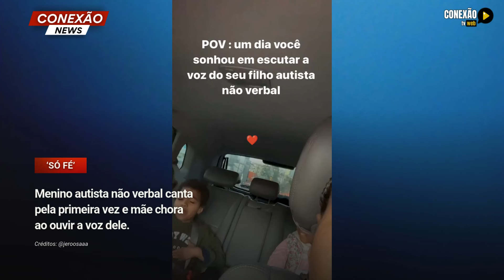Menino autista não verbal canta pela primeira vez e mãe chora ao ouvir a voz dele.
Lucca, um menino autista não verbal, emocionou a mãe ao cantar “Só Fé” no carro da família. Jéssica Rosa, mãe da criança, também autista, vive em Porto Alegre e contou que o filho, prestes a completar 7 anos, começou a pronunciar frases recentemente.
No vídeo, Lucca, que precisa de suporte nível 1, canta animado a música do cantor “Grelo”, enquanto a mãe, emocionada, registra tudo. O garotinho canta de olhos fechados, sentindo a música, em um momento de pura emoção.
Após o vídeo viral, ela agradeceu o carinho e contou sobre as dificuldades que enfrentou.
“Foram dias de incerteza, sem saber se meu filho ia andar ou falar, mas nunca desisti”, disse ela, emocionada.